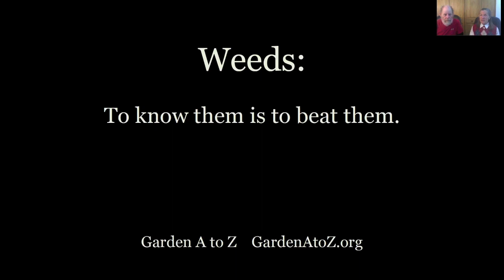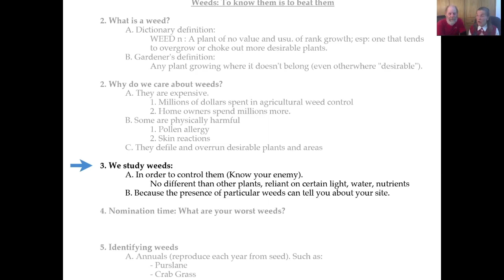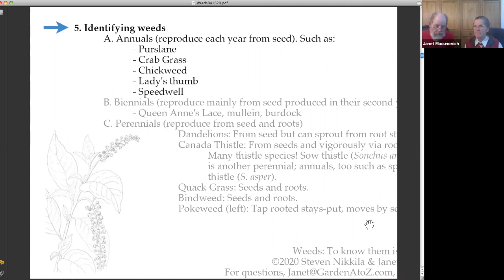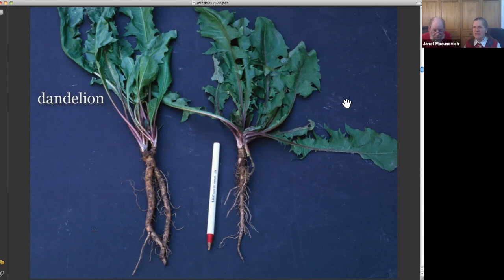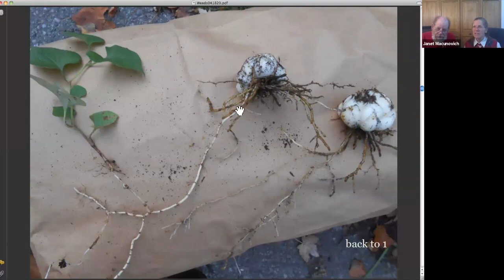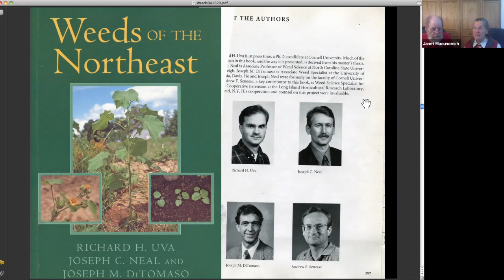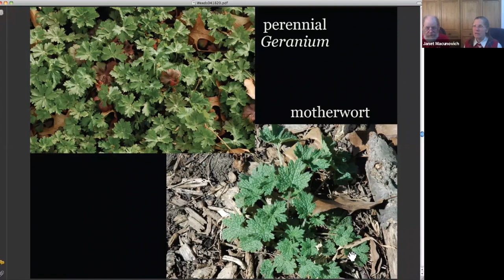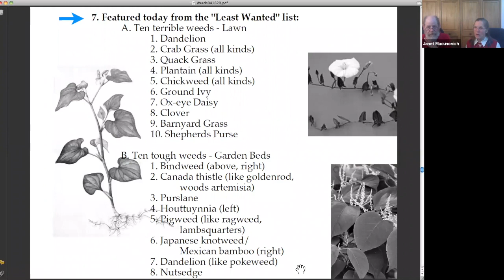WeekendWalkWeeds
Weeds, to Know Them is to Beat Them: An in-depth look at how to get weeds out and keep them out of a garden. Many how-to examples featuring some of the most common and worst weeds a gardener faces.